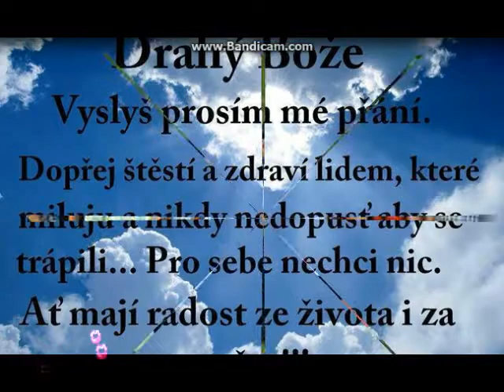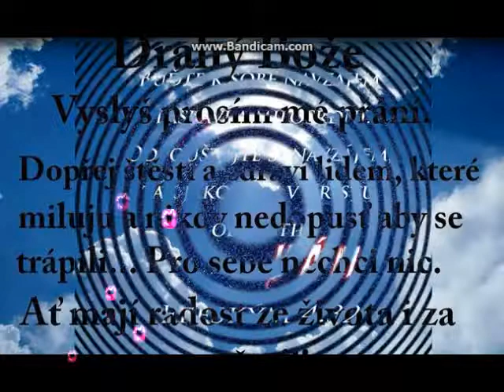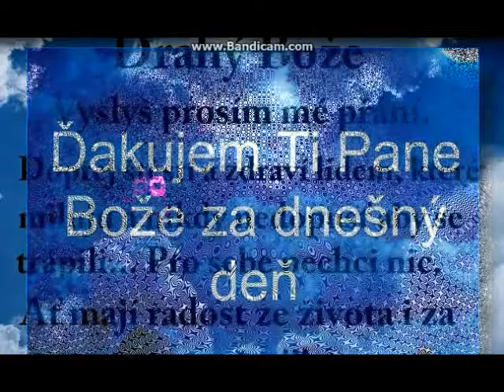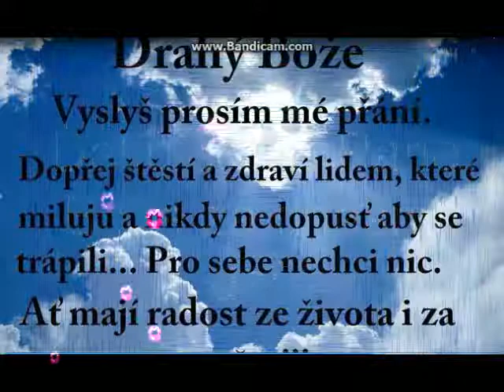@@Romsky chvaly @@1č 1 k k 2018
karel.kandra